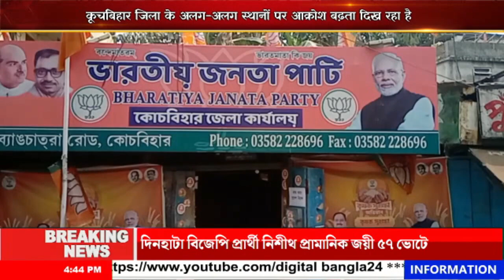कूचबिहार जिला के अलग-अलग स्थानों पर आक्रोश बढ़ता दिख रहा है